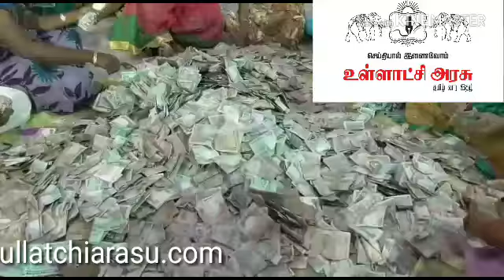பழனி திருக்கோவில் உண்டியல் 16 நாட்களில் நிரம்பியது.